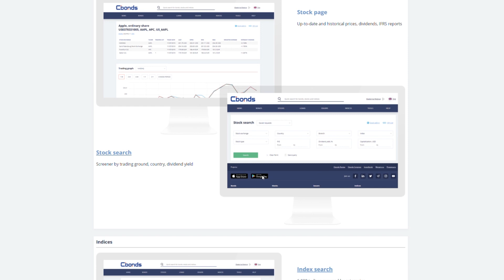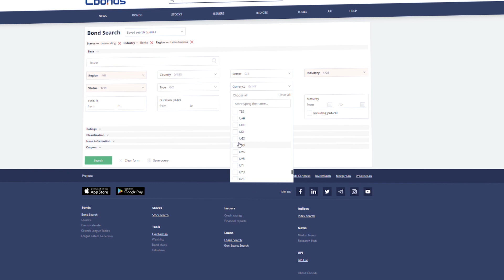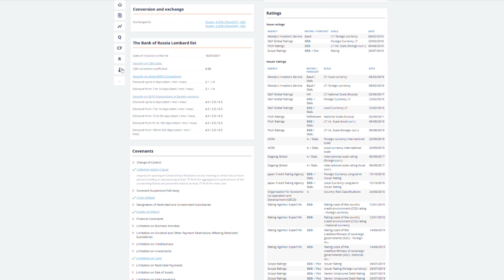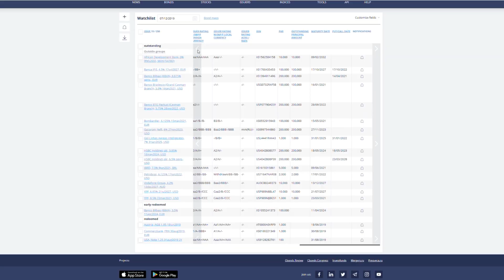New Cbonds Platform of Bond analysis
New Cbonds platform for bond analysis gives access to over 300 000 domestic & international bonds globally , 300 sources of prices & all the extensive information for weighted investment decision.